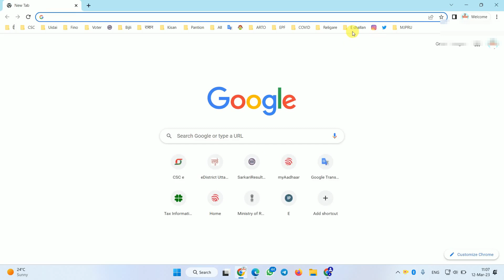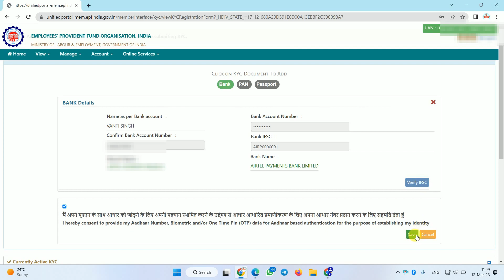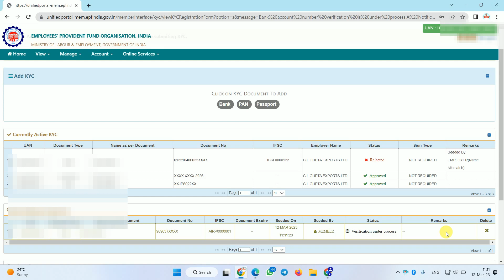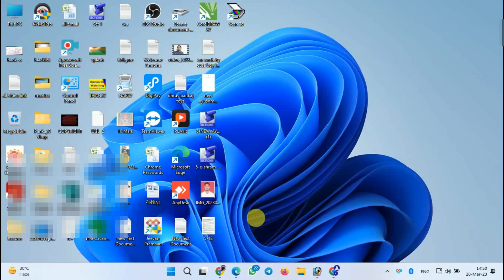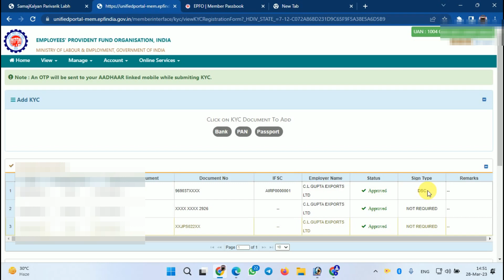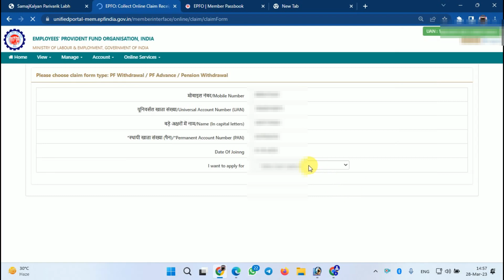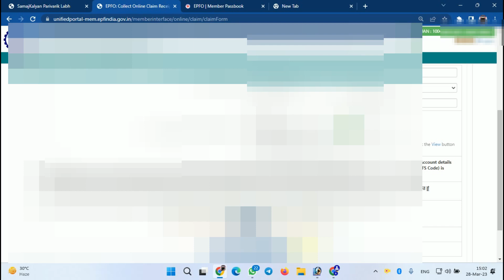airtel payment bank me pf online kare II payment bank me pf ayega II kya payment bank me pf ata hai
Sarach Tpoic
1.PF Withdrawal Process Online 2023
2. How to withdraw PF online
3. PF का पैसा ऑनलाइन कैसे निकाले ? EPF
4.PF Withdrawal Process Online 2023
5.  How to withdraw PF online
6. PF का पैसा ऑनलाइन कैसे निकले ? EPF
7.🔴 PF Withdrawal New Process 2023
8. Online PF ka Pura Paisa kaise nikale
9. PF Withdrawal Process 2023

Online PF ka Pura paisa kaise nikale November 2023
Online PF withdrawal New Process December 2022
Jaldi PF ka kaisa Nikale 2023
EPFO
PF
eps
pf withdrawal, pf pension withdrawal
pf
epf
epfo
uan
uan login
epfo news today
pf claim
epf withdrawal
PF Ka pura paisa kaise nikale Online
PF withdrawal New Process
Online PF withdrawal New Process
Mobile se PF ka pura paisa kaise nikaale
PF pension kaise nikaale
PF kaa pura paisa kaise nikaale
epfo
pf
pf balance check online new format
pf balance kaise check kare new update
new update pf passbook
pf passbook balance check online new update
today pf passbook new option 2023
pf passbook new option 2023
pf balance check new update 2023
pf balance kaise check kare new update 2023
pf balance check kaise kare new update april 2023
How to withdraw PF online?
How to online PF withdrawal?
How to fill form 19 PF withdrawal?
How to fill form 10C PF withdrawal?
How to download PF passbook online?
How to check PF status?
How to check service history PF?
How to check PF member claim status?